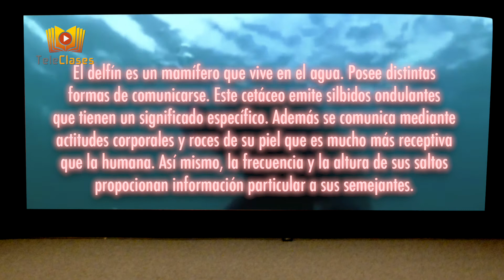6ºBÁSICO/LENGUAJE - Ideas principales y secundarias